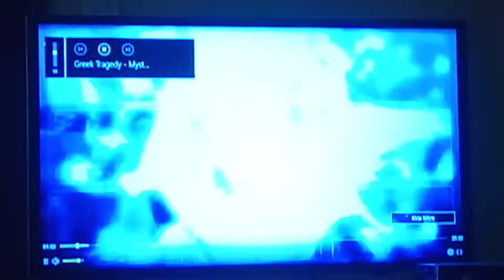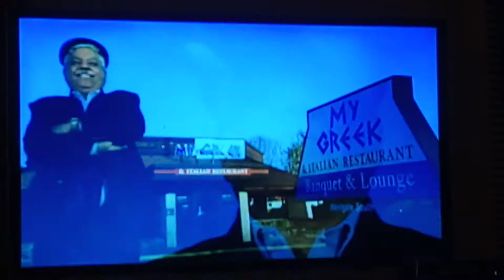Mystery Diners Season 5 Theme Intro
From Season 5 Mystery Diners.